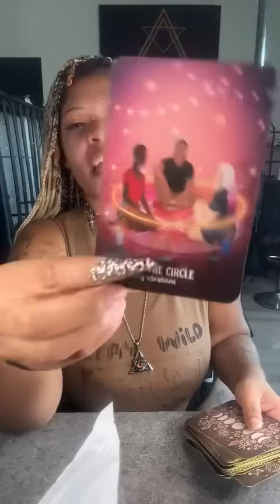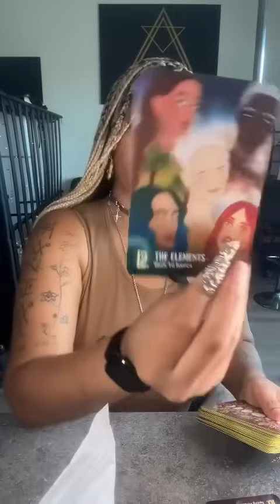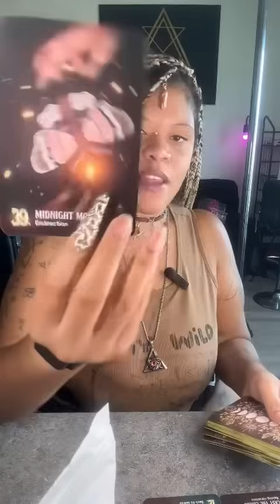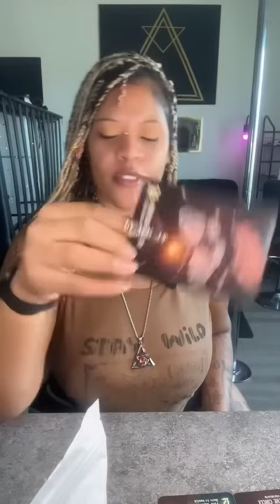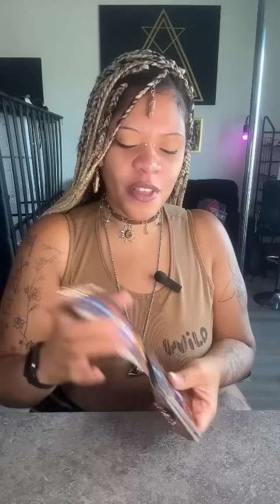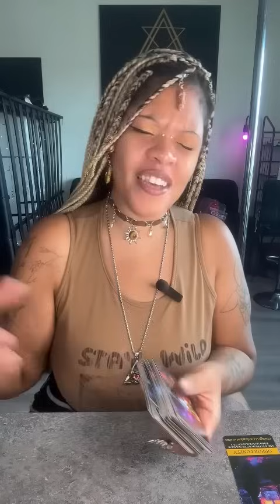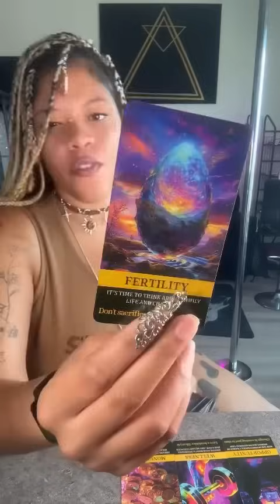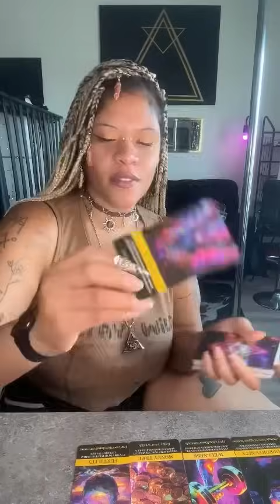YOU’RE ABOUT TO REACH HIGHER HIGHS THEN YOU’VE EVER THOUGHT POSSIBLE! AND FASTER THEN YOU THINK!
For exclusive and inclusive videos + love readings, as well as question and answers.💗